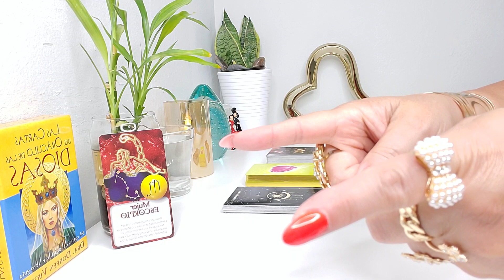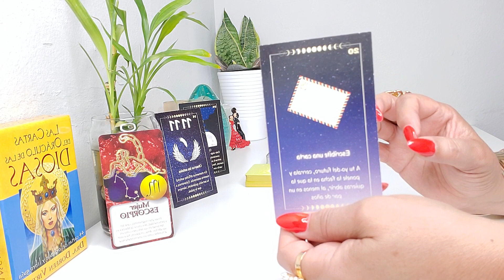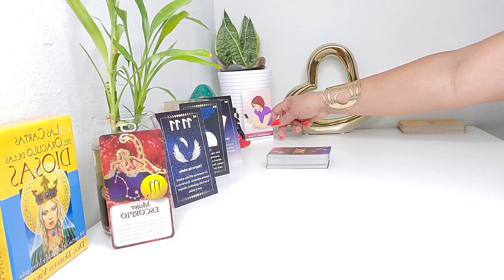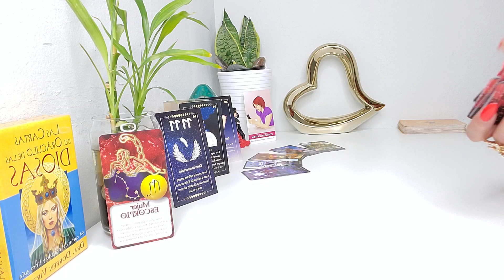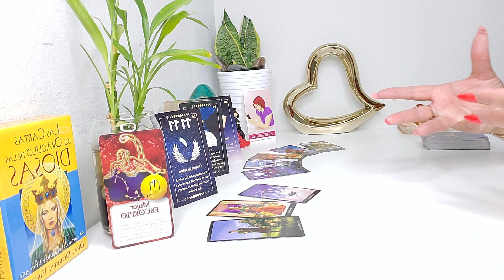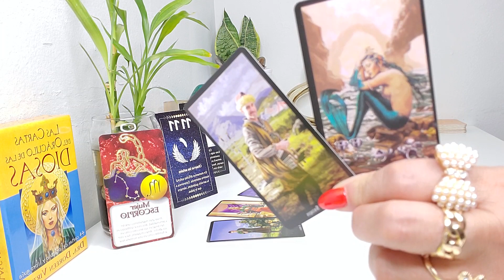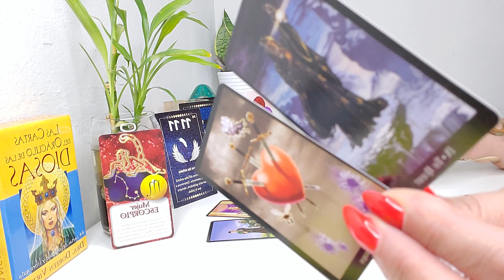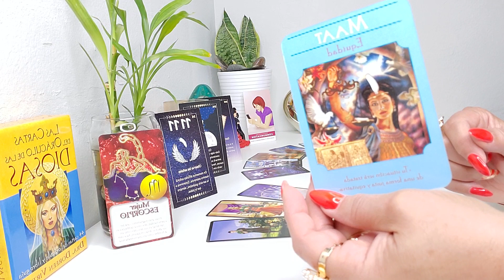ESCORPIO ♏ESTO ES IMPORTANTE Y PASARA EN JUNIO!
🙏💖🙏💃 SI LLEGASTES AQUI ABRELO! ¡ESTO NO ES CASUALIDAD! 🙏💖🙏💃 BIENVENIDOS!!! GRACIAS POR VISITAR MI CANAL Y SER PARTE DE ESTA GRAN FAMILIA 🙏AQUI ESTA TU PREDICCION 😍 CONOCE TU ENERGIA 🔮 🙏👀 🙌💫💞✨ AMOR Y MUCHOOOO MAS! TAROT HOROSCOPO! PREDICCION #2023.

El pequeño Oráculo de los Ángeles
Mensajes de tus Ángeles
Arcanum Tarot
Los Ángeles del Amor
Rioso 4 Pulseras
 Instagram es la UNICA red social que utilizo, NO tengo Facebook, NO hago consultas privadas, así es que si alguien les solicita o les envía algún tipo de invitación que tenga forma de pago, NO LO ACEPTEN.
También podrías ver tu Sol - Luna - Ascendente y Venus. Recuerden que esta lectura del tarot no sustituye ni sustituirá ninguna debida y necesaria atención médica, psicológica, legal y o financiera que la persona que mire este video necesite.
 En estos momentos no estoy haciendo lecturas personales, pero podría hacerlas en un futuro cercano. Les dejare saber cuándo. Esta lectura del tarot es de forma general y para propósito de entretenimiento solamente. Al mirar este video garantizas ser mayor de 18 años, y cualquier acción o decisión que usted tome como cliente/clientes será de libre albedrio. Gracias y Bendiciones 🙏💖🙏💃